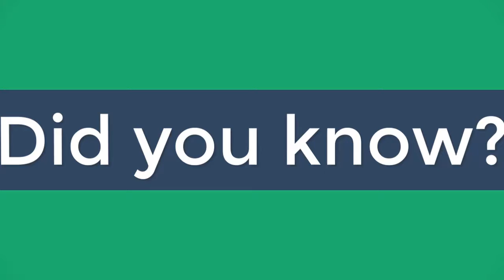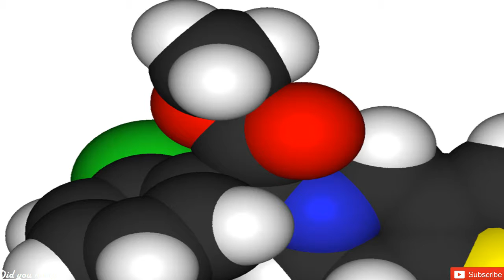How did the myth of the Acasir of life emerge and did it have a scientific basis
The myth of life is one of the myths that can not be erased by time under any circumstances, how it has not emerged thousands of years ago and continued to rise so far at a time when a lot of myths and fell quickly without any ability to withstand, And the subject of the myth itself, which relates to the granting of eternal life to people has been a strong motive for its continuation so far and passed through long periods that people believe in it more than anything else, in general, Let us in the next lines to learn in detail the legend of the Acsir of life, how It has emerged and what is the extent of its validity, and it really is Could there be something like this?